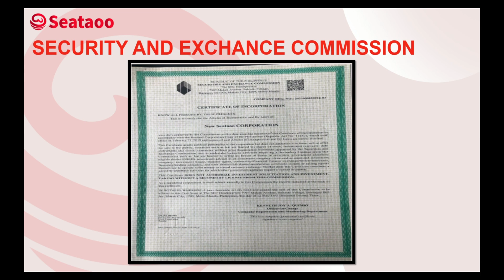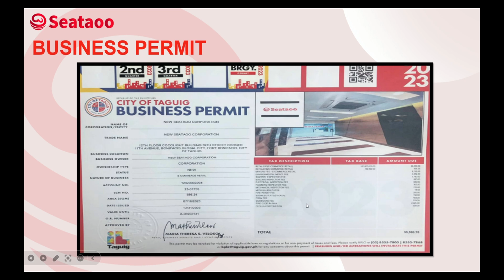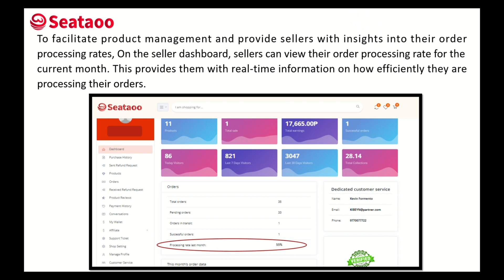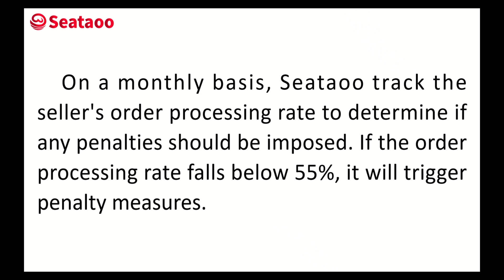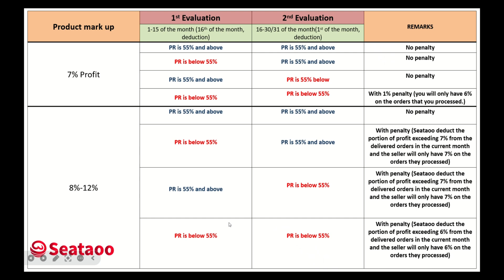Part 8: Webinar Training|Ano? Scam daw si seataoo!!!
Legal Documents
1. SEC
2. Business Permit
3. Baranggay Business Clearance
4. BIR Certificate

Company Rules and Evaluation

Seataoo Office Tour in the Philippines
Located in: Cocolight Building
Address: Cocolight building, 39th Street, corner 11th Ave, Taguig, Metro Manila, Philippines

For more information and guidance, message me directly.